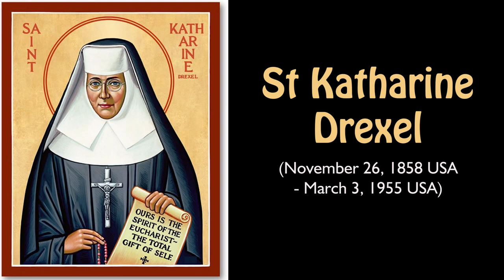DAILY SAINTS I March 3 I St Katharine Drexel, Religious [Age 97]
St Katharine Drexel, Religious [Age 97]
(November 26, 1858 USA - March 3, 1955 USA)

St Katharine was the daughter of a wealthy Philadelphia banker. She devoted her life and her inherited wealth to serving the poor. At thirty, she joined the Sisters of Mercy and began to live a vow of poverty. She felt a special call to serve the African and Native American communities in the United States, and in 1891 she founded a new religious community of women, the Sisters of the Blessed Sacrament. Katharine established over hundred missions and schools on Indian reservations, in rural areas, and in inner cities. In 1915, she started a teachers' college that eventually became Xavier University of Louisiana, the first and only predominantly African American Catholic University. Throughout her life she fought for and funded civil rights causes. Katharine was the second American-born saint, and was canonized on October 1, 2000.